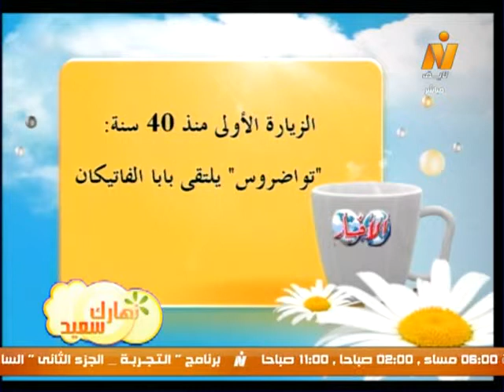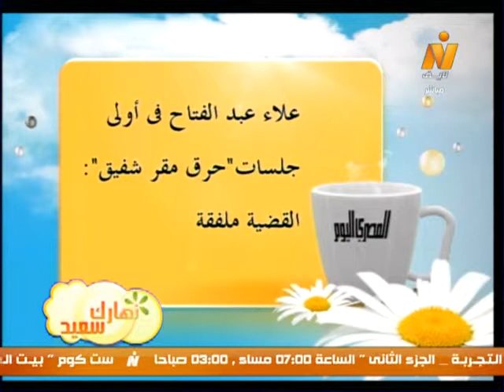نهارك سعيد| صحافة الجمعة 10 مايو 2013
نهارك سعيد| صحافة الجمعة 10 مايو 2013 مع الكاتب الصحفى/ عبد الجواد أبو كب رئيس تحرير بوابة روزاليوسف